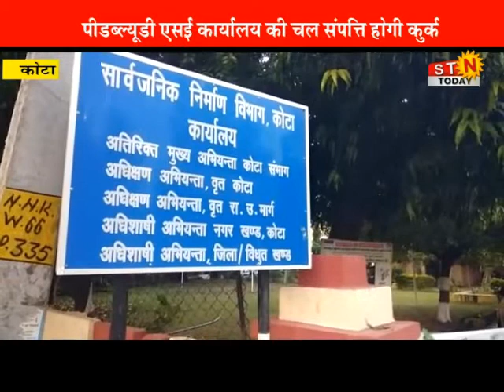04 JAN.2022 @NEWS कोटा - पीडब्लूडी एसई कार्यालय की चल संपत्ति होगी कुर्क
कोटा - पीडब्लूडी एसई कार्यालय की चल संपत्ति होगी कुर्क